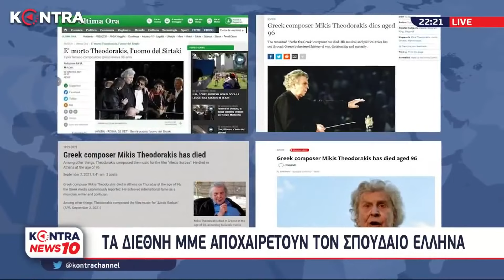Μίκης Θεοδωράκης 1925 - 2021 : Αφιέρωμα του Kontra στον μεγάλο συνθέτη, μαρξιστή και πολιτικό